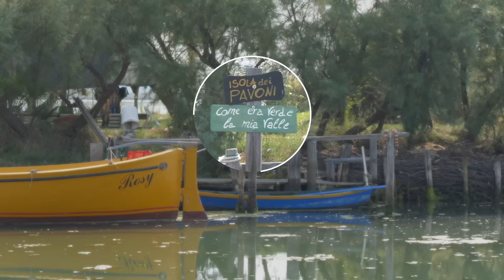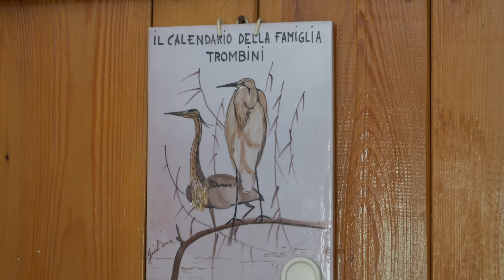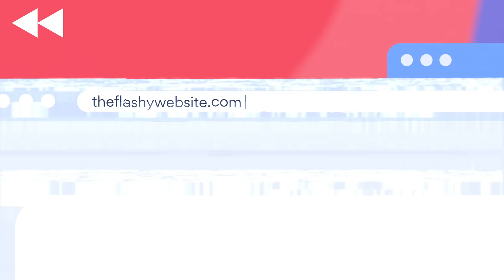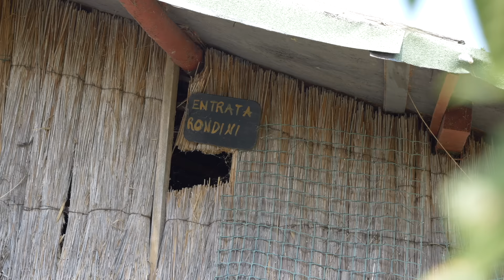L'UOMO che VIVE in un CAPANNO da PESCA da 50 ANNI - thepillow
Vivere da solo nella laguna circondato da animali.

Oggi vi raccontiamo la storia di Gino, un uomo che ha vissuto tutta la vita nella Piallassa della Baiona, zona lagunare il provincia di Ravenna.
Non sapevamo se Gino ci avrebbe accolto, poi abbiamo trovato un uomo molto accogliente. Ci è venuto a prendere con una piccola barca e ci ha trasportato sulla sua piccola lingua di terra che la sua famiglia possiede da generazioni, e che anno dopo anno, per via dell'erosione dell'acqua si sta rimpicciolendo.
Dopo una prima parte di chiacchierata in cui abbiamo parlato della sua vita, ha iniziato ad aprirsi con noi raccontandoci il suo rapporto viscerale con l'ambiente che lo circonda, e della sua malinconia nell'osservarne il declino dovuto a decenni di inquinamento della valle.

Grazie a Gino per averci accolto sull'isola dei pavoni e grazie a voi per aver viaggiato con noi.

IL NOSTRO PRIMO LIBRO "Il paese più bello del mondo"

La nostra attrezzatura:

- Drone con versione combo
- Camera principale (Panasonic Lumix GH6)
- Camera da vlog compatta
- Microfono direzionale sulla camera
- Radio microfono wireless